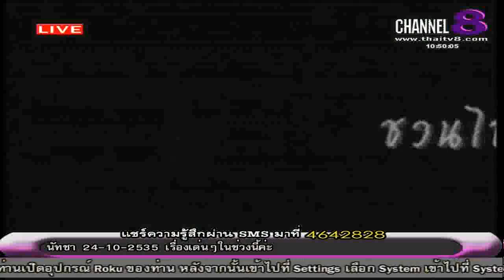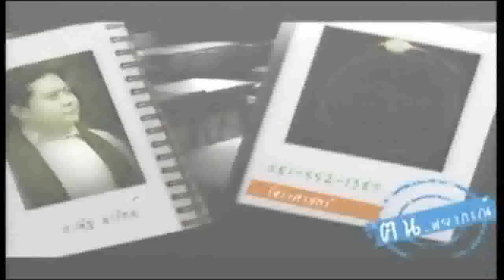ช่อง 8 ทีวีพูดได้ รายการ คนพยากรณ์ 08-09-58 เบรก 1